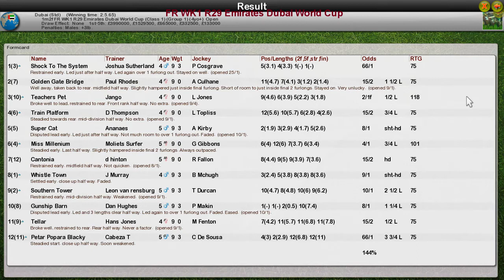FR WK1 R29 Emirates Dubai World Cup